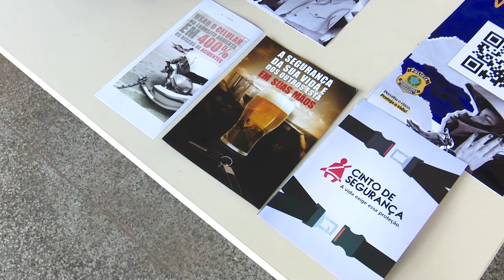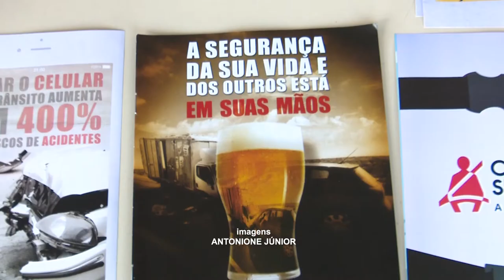SEMANA NACIONAL DE TRÂNSITO VAI ATÉ DIA 25 DE SETEMBRO